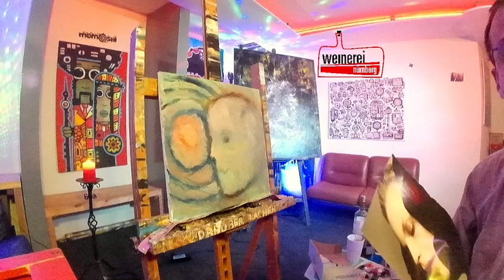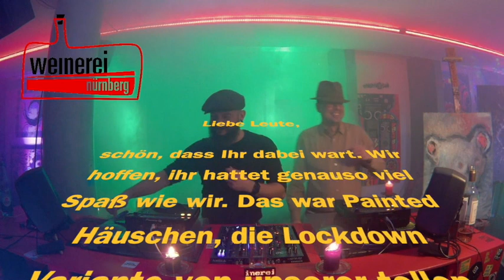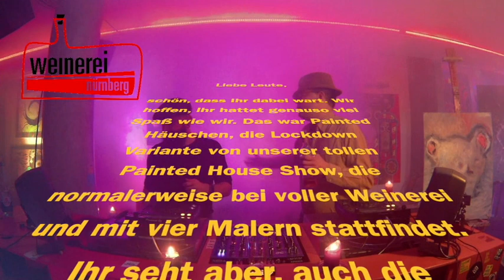Painted Häuschen (Lehmeyer und KOSH)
Painted Häuschen ist die Lockdown Variante unserer tollen Painted House Show, die normalerweise bei voller Weinerei und mit vier Malern stattfindet.
Wir hoffen, dass euch auch die abgespeckte Version Freude macht.

Lehmeyer und KOSH geben sich wirklich Mühe.

Versprochen.

Da bei uns in in der Weinerei alles auf Spendenbasis läuft und wir in der Corona Krise jeden Cent gut gebrauchen können, freuen wir uns sehr, wenn ihr uns eine kleine Spende zukommen lasst.

Vielen Dank.

Bis bald.
Eure Weinis.